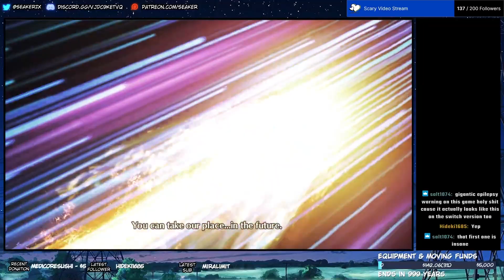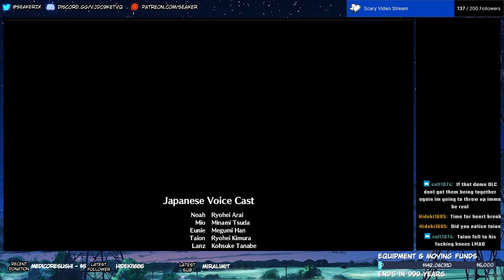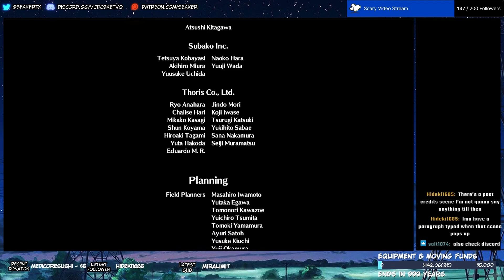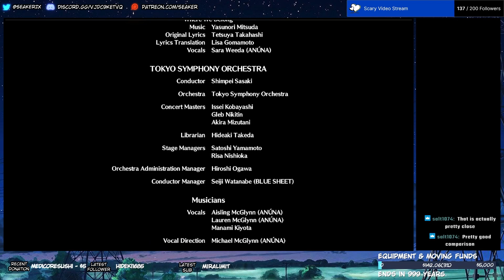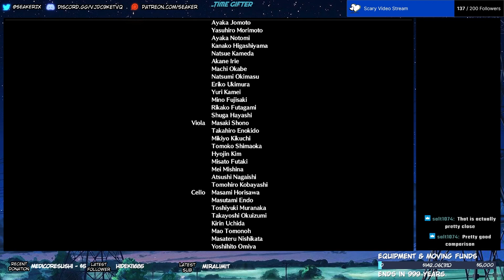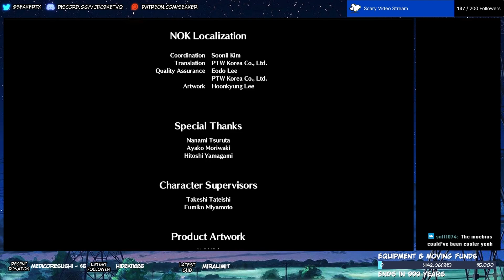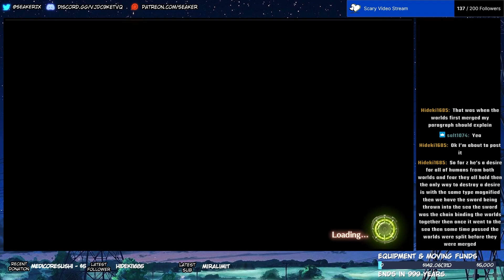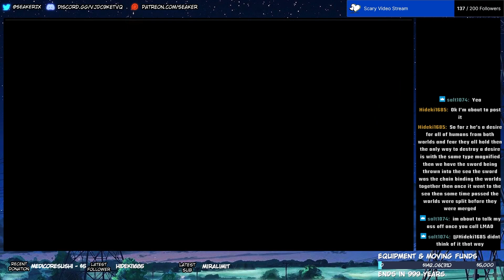[ 46 ] ...A New Beginning | Xenoblade Chronicles 3 FINALE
That's it. That's all for Xenoblade 3 and MAN what a journey it was. I'm definitely gonna stream or record NG+. It just felt right to end the year with thisl. Also, Xeno 1 & 2 will be streamed at some point, I just don't know when.